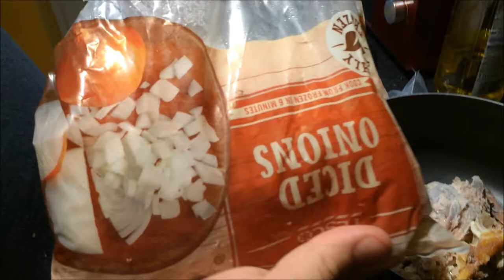Pyjamas, The Park, And Homemade Chicken Soup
Last Sunday, I decided to do an impromptu vlog. A Sunday in the life of us...I showcase my "just rolled out of bed and fell into a tree" hair, we go to the park, and Boyfriend makes chicken soup for tea!

If you liked this style of video, please click the *Thumbs Up* button. Show Boyfriend some support for vlogging his recipe and leave us a *comment.* And for more videos like this one, or to keep up to date with all my videos, hit the *SUBSCRIBE* button.